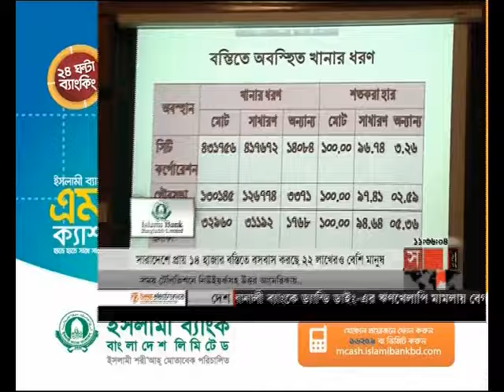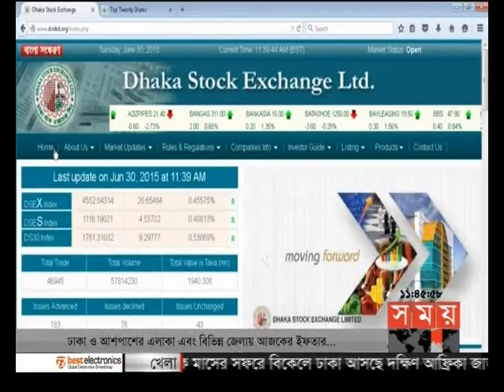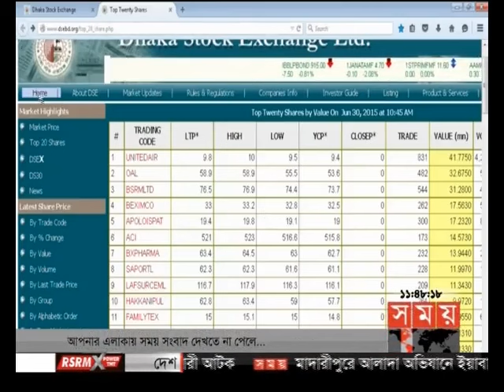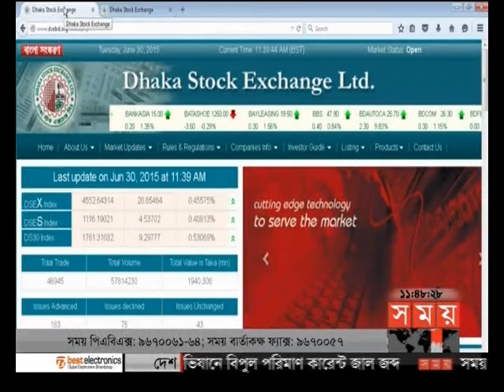এ সময়ের বাণিজ্য (সকাল ১১টা)